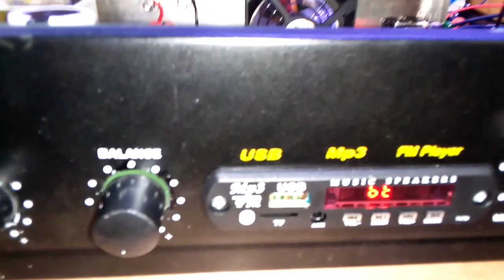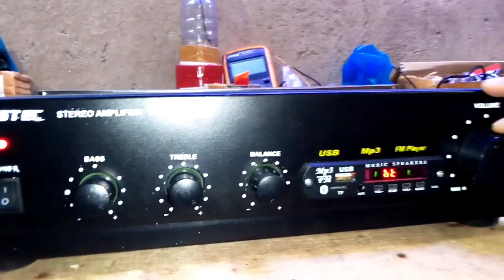Review power amplifier rakitan murah Mantul || pesanan bos dari balong 😀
Vidio di atas bisa dulur simak untuk spek"nya 😊🙏

info pemesanan power rakitan :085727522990